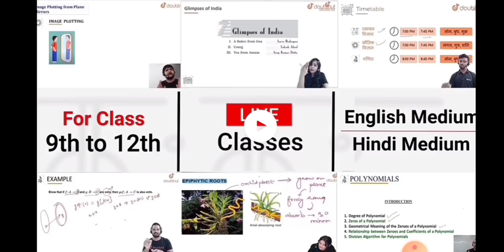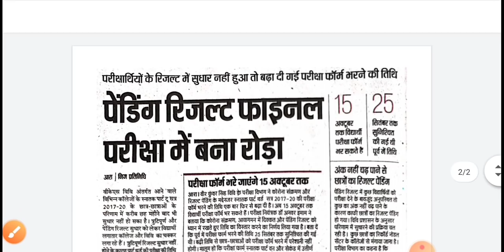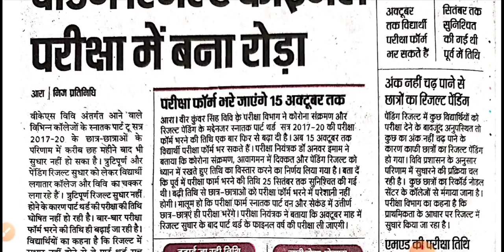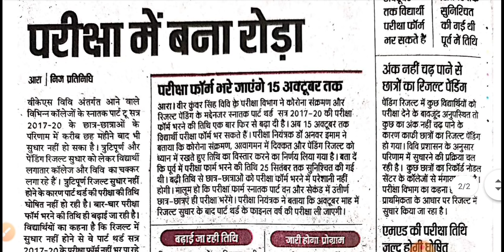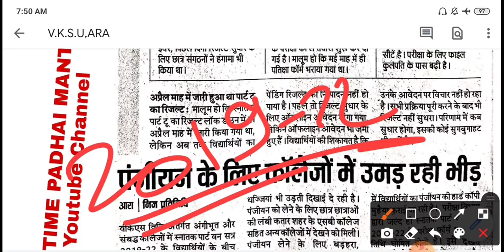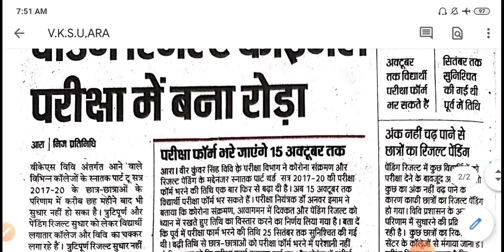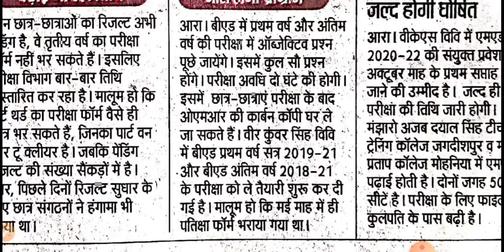Vksu स्नातक पार्ट-1/2/3/P.G/B.ED छात्र बहुत बड़ी सूचना || स्नातक पार्ट-3 Exam Form Date बढ़ा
More Features :
1) Saari important books milengi solved video solutions ke saath
2) Previous year papers, Important PDFs, Question Bank
3) Crash Course, Mock Tests, Quiz
4) India's biggest student's community
& much more

3 Crore se zyada bachho ka bharosa!!